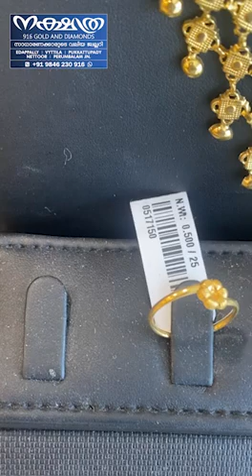15 PAVAN WEDDING SET | NAKSHATHRA 916 GOLD AND DIAMONDS